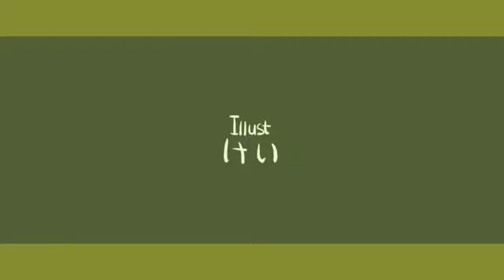【UTAU Cover】Drop Pop Candy【Morshuloid】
ust by kira